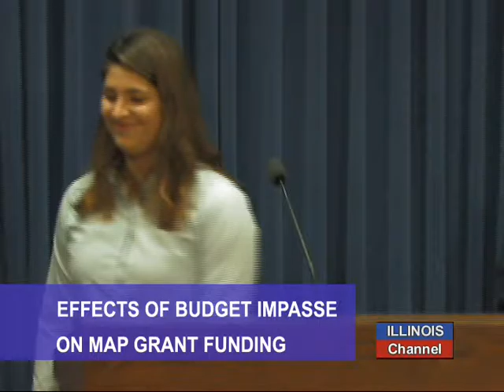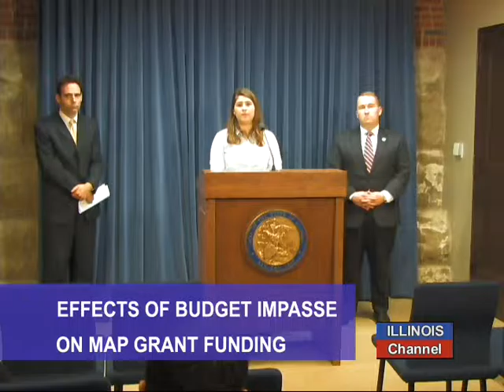Senators Push for Quick Funding of MAP Grants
Senators Steve Stadelman and Scott Bennett, discuss the effects on College students and universities, of the state failing to fund the MAP [ Monetary Assistance Program] Grants.  We also hear from a student, talk about the impact on her being able to continue to afford to go to college.